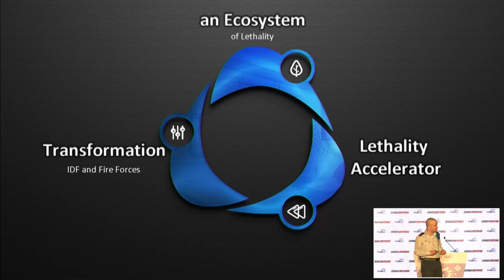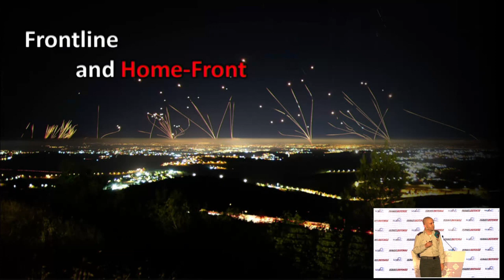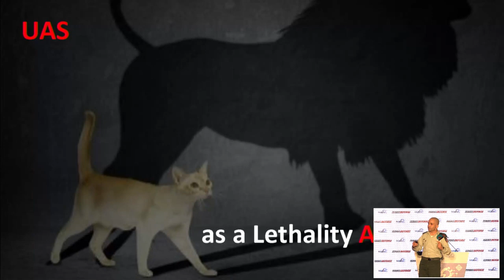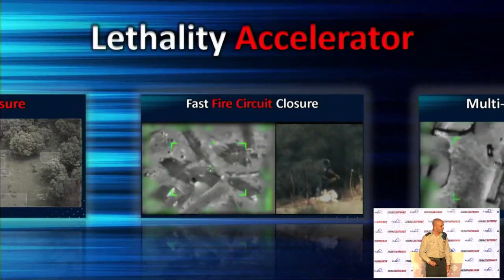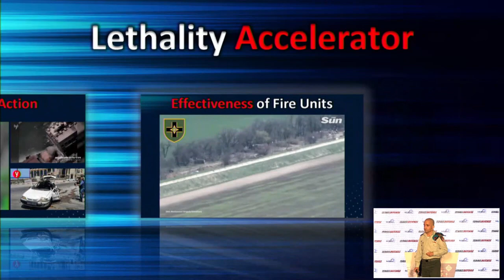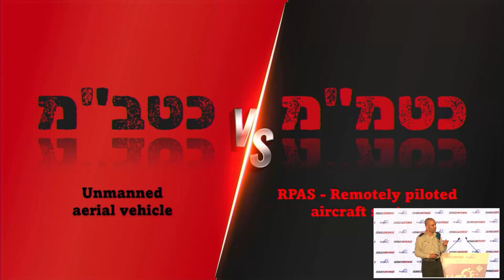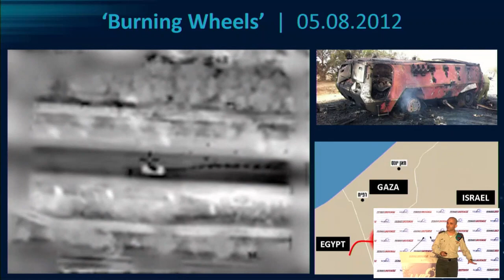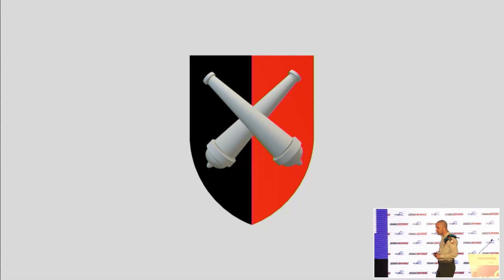הכטמ"ם כמרכיב באקוסיסטם של הקטלניות - תא"ל נרי הורוביץ, קצין תותחנים ראשי, זרוע היבשה - UVID 2022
ב - 9 בנובמבר 2022 התקיים בפעם ה - 10 אירוע UVID, אשר כלל כנס ותערוכה איכותיים ומפוארים. באירוע, אשר התקיים בביתן 10 בגני התערוכה, לקחו חלק יותר מ - 4,000 משתתפים והוא התמקד בנושא "כטב"ם כמנוע צמיחה לאומי – מקהילה לאקוסיסטם"

תא"ל נרי הורוביץ, קצין תותחנים ראשי, מציג ראיה מערכתית ואסטרטגית באשר לתחום הכטב"ם כמרכיב באקוסיסטם של קטלניות.

כנס UVID Dronetech 2022 הינו יוזמה של מערכת ID ו – Op-Team-UM ומטרתו לרכז תחת קורת גג אחת ראייה מערכתית אסטרטגית של תחום הכלים הבלתי מאוישים האזרחי והביטחוני במשולב, בדגש על מערכות הכטב"ם (Drones/UAV), להצמיח דיאלוג ולבנות עולם ידע משותף לקהילה הרחבה אשר עוסקת בבניין הכוח והפעלתו של תחום חשוב ומרתק זה.
נפגש ב – UVID Dronetech#11 אשר יתקיים ב – 8 בנובמבר 2023 ב גני התערוכה,  Expo תל אביב.